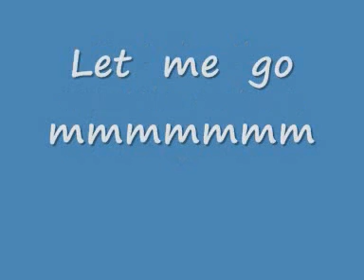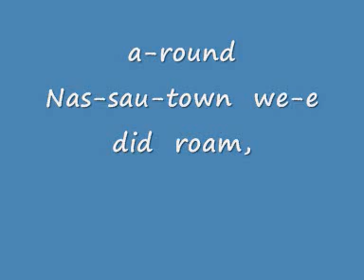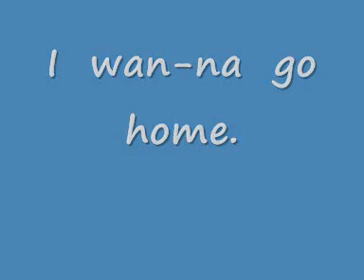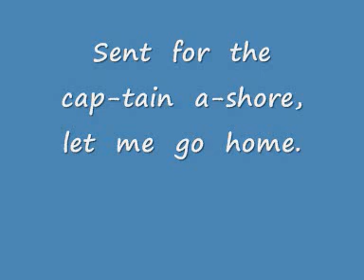Shanty 103 B. Sloop John B